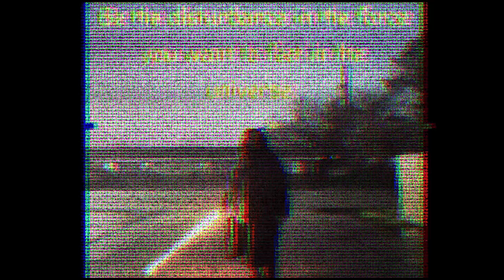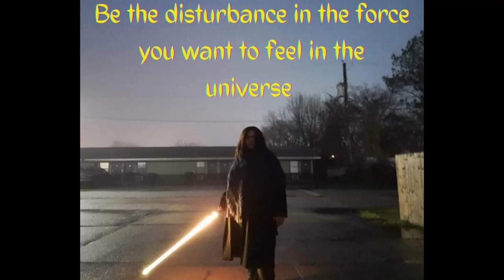Laura Petrine - Noises in celebration ov when Saeihr saw a payphone